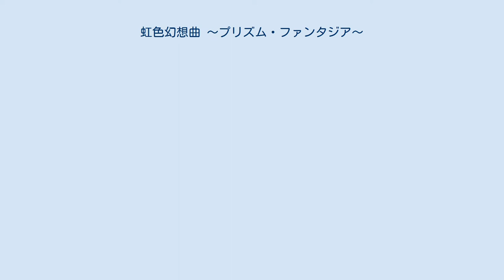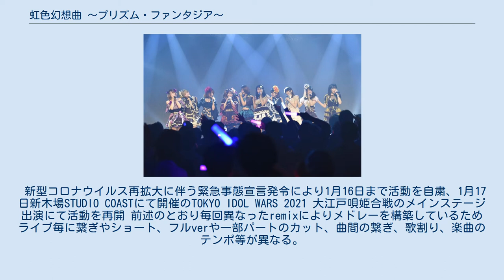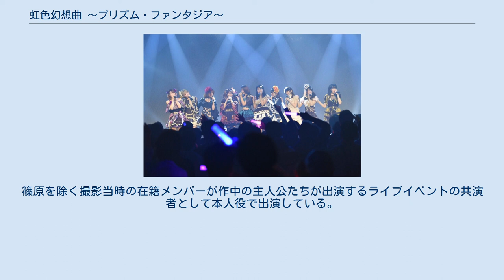虹色幻想曲 〜プリズム・ファンタジア〜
虹色幻想曲〜プリズム・ファンタジア〜とは日本のアイドルグループ。
 マボロシ可憐GeNE等と同じITP（アイドルのたまごプロジェクト）の選抜ユニットである。
 東京都を中心に活発なライブ活動を展開している。
略称は「プリファン」、ファンの通称は「ふぁんfan」。
キャッチコピーは「咲き誇れ名もなき花」。
 「同じセットリストはやらない」を基本とする唯一無二のメドレースタイル”可変式ノンストップメドレー”を武器に、ロック系から王道アイドル系、ダンスナンバーから面白ソング、出演イベントに関連する楽曲のカバーに至るまで、バラエティにとんだ楽曲陣を基本的にMCを挟まず持ち時間の限界まで詰め込んだステージが特徴。
一般的なアイドルの行う、各楽曲をそのまま立て続けに演奏するノンストップライブとは異なり、曲間を切れ目なく都度リミックスしている。
公式からの情報発信では「ノンストップメドレーの元祖」「幻想であり偶像である『アイドル』の虹のような煌めきを求め、そんな彼女たちが奏でる『音楽の面白さ』だけをひたすら追求することを目的とした生粋の6人組LIVEアイドルグループ」(メンバー数は当時のもの)と紹介されている。
 結成時からのメンバーを一期、2016年加入のメンバーを二期メンバー、2018年加入のメンバーを三期メンバー、2019年加入のメンバーを四期メンバーとして扱う。
 篠原みなみ、神崎りのあは関東以外に在住若しくは活動の拠点等の理由があることからライブ参加が不定期の「Irregular members」の扱いである。
 2015年のグループ結成時には各楽曲をフルバージョンで歌い上げ、曲間にMCもある通常のライブスタイルであったが、同年年末のプロデューサー交代以降は徐々に可変式ノンストップメドレーへとライブスタイルが変化していった。
2018年の3期メンバー加入以後は現役コスプレイヤーや動画投稿者等他ジャンルの人材を多く起用しており、撮影会等のメンバー個別の活動も増加している。
 新型コロナウイルス再拡大に伴う緊急事態宣言発令により1月16日まで活動を自粛、1月17日新木場STUDIO COASTにて開催のTOKYO IDOL WARS 2021 大江戸唄姫合戦のメインステージ出演にて活動を再開 前述のとおり毎回異なったremixによりメドレーを構築しているためライブ毎に繋ぎやショート、フルverや一部パートのカット、曲間の繋ぎ、歌割り、楽曲のテンポ等が異なる。
 曲中の自己紹介パートが萌の脱退に伴い当初のバージョンから漢字クイズを含む当人のパートが丸ごと削除、 新メンバーのパートが新たに追加された。
 3、4期メンバーのパートは未発表。
 なお自己紹介パートを丸ごと省略したリミックスも存在する。
 読みは「ぷりずむふぁんたじあ　じ　おりじん」。
 初期メンバーである白星、穴見、篠原の3人限定の派生ユニット。
 読みは「ぷりふぁんりみてっど」。
 未成年組である2期メンバー黒瀬咲舞、西森可恋による派生ユニット。
 2018年3月9日渋谷RUIDO K2で開催されたDDD~Discovery iDol Depot 1000~にてお披露目された。
 両名の卒業に伴い解散となる。
 読みは「ぷりずむふぁんたじあ あ　にゅーほーぷ」。
 4期メンバーの倉川、美羽。
5期メンバーの渚、雫と5期メンバー加入と前後して復帰した西森にて構成されたユニット。
 虹色幻想曲の楽曲だけでなく、所属事務所が楽曲の権利を持つマボロシ可憐GeNEやモエギノジノムの一部楽曲も持ち曲としている。
 5期メンバー加入以前は4期メンバーで唯一アイドル初挑戦となった倉川+メンバーのいずれかの2人もしくは3人での変則ユニット。
 2019年8月8日LIVE CAFE SPACE あきちかで開催されたナウいアイドルvol.203にてお披露目され、カバー曲なども演奏していた。
 平日第二第四火曜日開催、秋葉原moefarreで開催の際は芸人の爆裂Qが司会を行っていた。
 AIFとITPの共催。
2017年5月にAIFが「アイドル最前戦。」として仕切り直しを行ったことにより終了。
 不定期開催、IDOL COMETとの共催。
新型コロナウイルス感染拡大による業界全体の自粛の影響を受け3回で終了。
 不定期開催 週刊ヤングマガジンに連載されていた極道アイドル漫画の実写映画化。
篠原を除く...